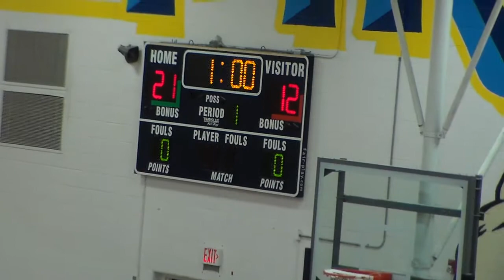Hudson JH vs Dike Game 1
Kylee